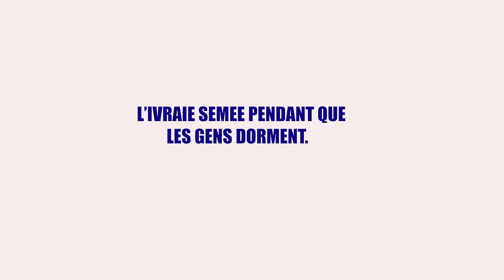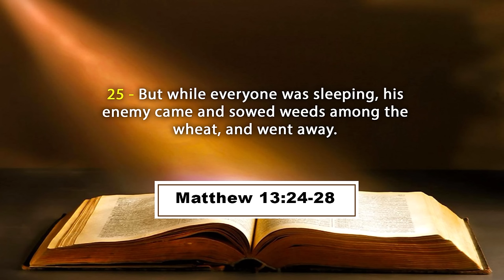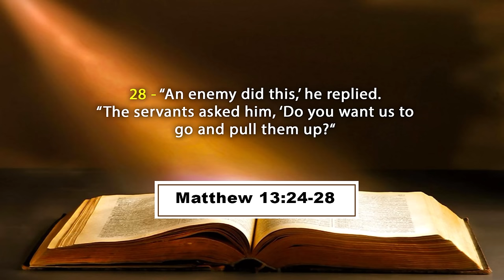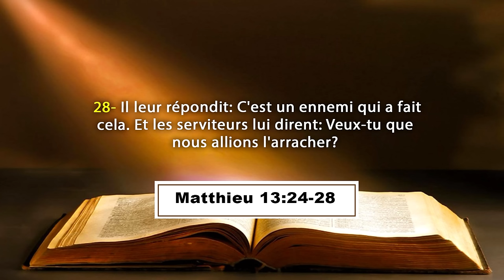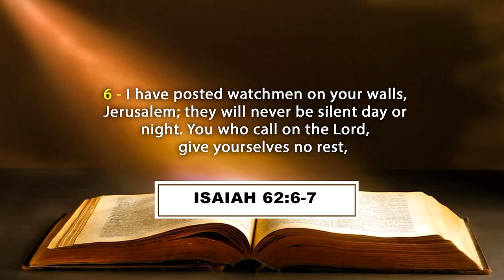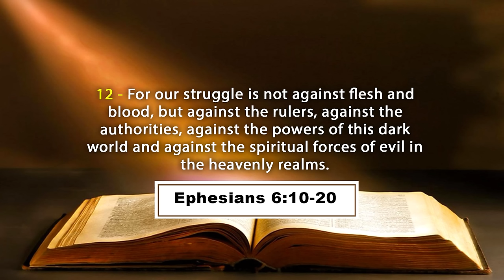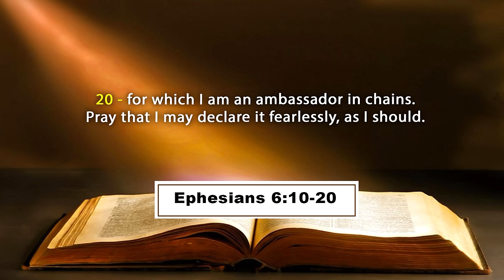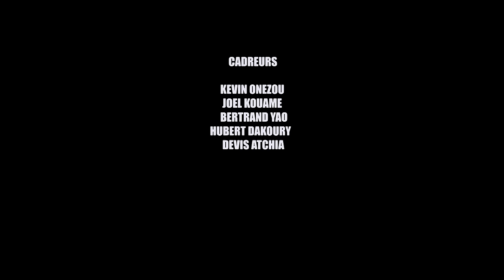L'IVRAIE EST SEMEE PAR L'ENNEMI PENDANT QUE LES GENS DORMENT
La Communauté Missionnaire Chrétienne Internationale (CMCI) en Côte d'Ivoire présente : Cours de Formation à la Direction Spirituelle
Thème: L'IVRAIE EST SEMEE PAR L'ENNEMI PENDANT QUE LES GENS DORMENT